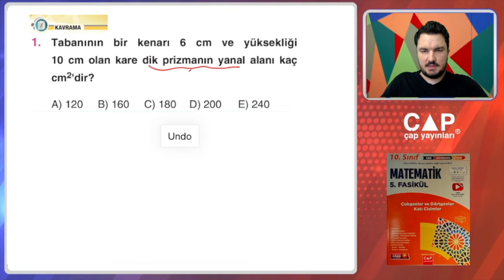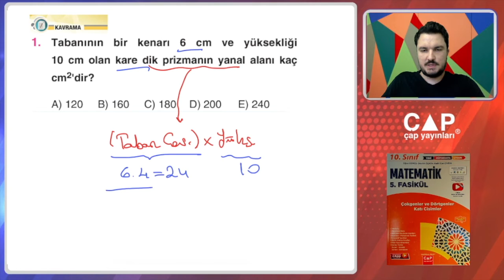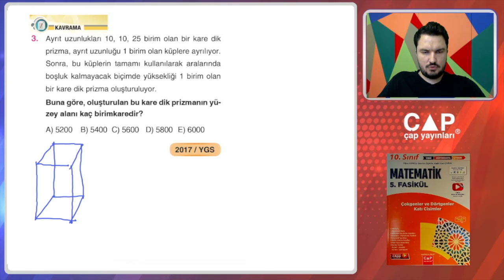10.Sınıf Matematik-5.Fas.-2.Blm.-Kazanım 1